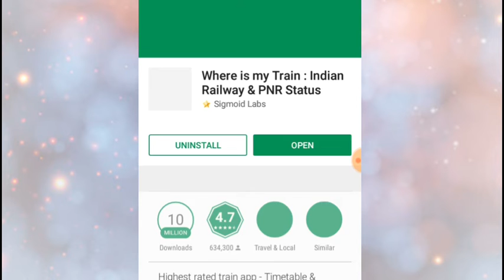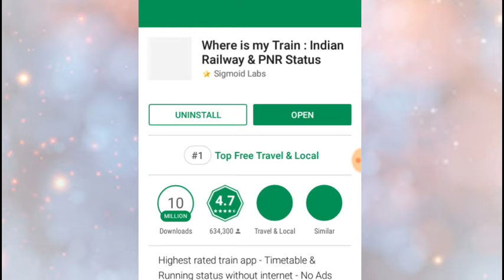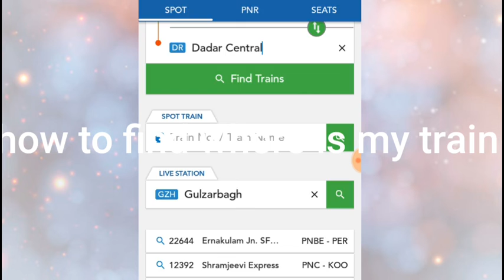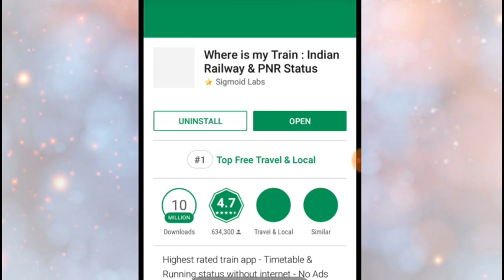How to find where is my train. .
This very important app for you. ...